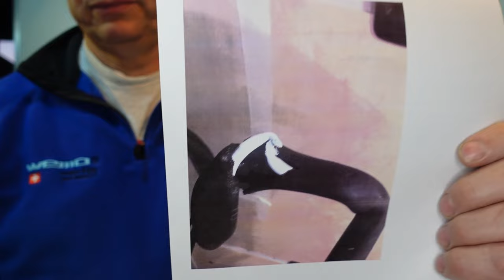Kühlschrank mit externem Kühlaggregat WEMO 46F 12V Leitung gebrochen für Boot und Wohnmobil Bericht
Leitung beim Auspacken zerstört.